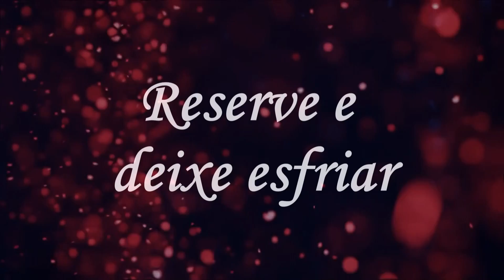Brigadeiro de Oreo Vaigordinha por Coisas de Jessika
Oi gente :) neste vídeo vou ensinar uma receita maravilhosa. Brigadeiro + Oreo = Delicia
É muito fácil de fazer, vale a pena conferir!

Eu sou coisas de jessika - Jessika escrito com K, em todas elas! :)